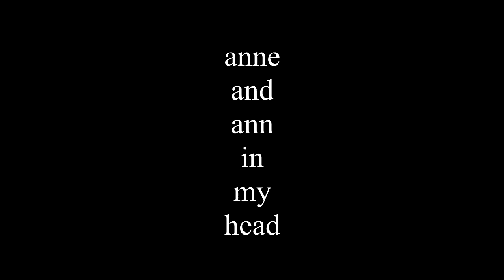in my head {anne and ann }